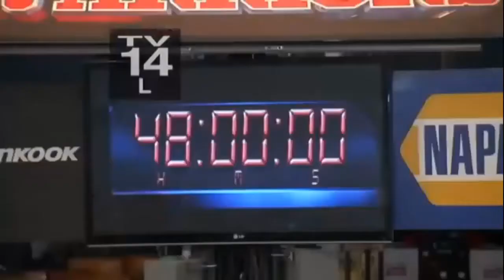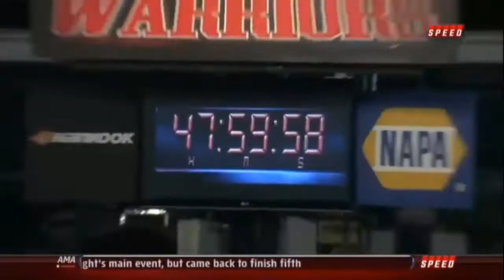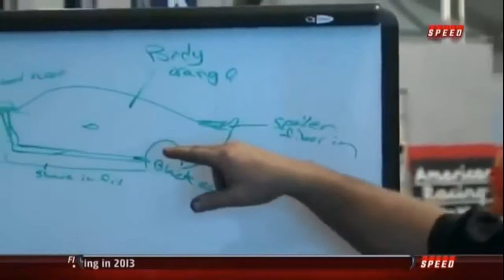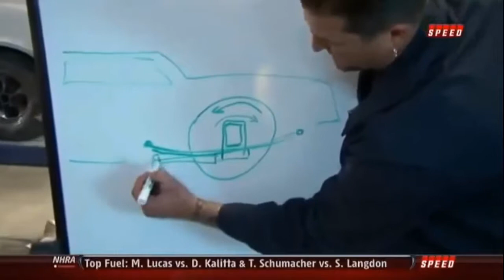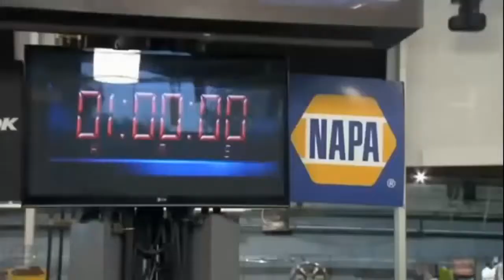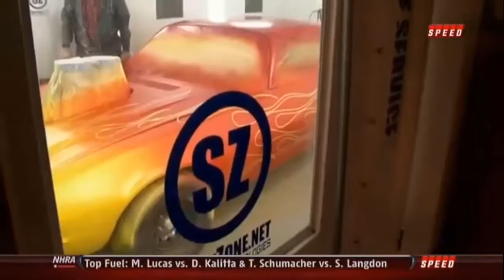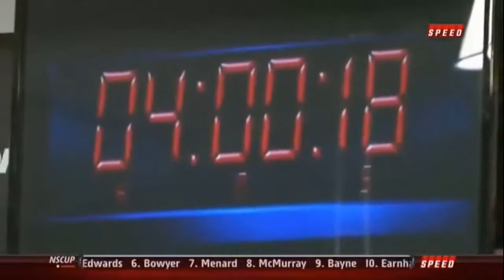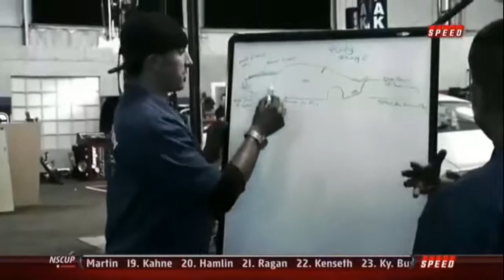Chevrolet Camaro 1971 - Car Warriors (Speed TV)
Chevrolet Camaro 1971 : Car Warriors car restoration team against a rival team from a different city to restore and modify their car in less than 72 hours. The challenging team has a chance to take home not only their car but the All Stars' car should they win the contest; otherwise they go home empty-handed if they lose.

The show's premise is a time-attack competition similar to Iron Chef but with cars. In each episode the All Stars (red) take on a challenging team (blue) from a renowned automotive restoration shop in their town to restore and modify their car in less than 72 hours. Each team is given a similar mystery car to work on along with their own workshop in the studio and a plethora of car parts and accessories supplied by NAPA Auto Parts and Hankook Tire. As part of the contest both teams participate in the "Engine Challenge" which is either of these two formats:

Move the car into the lift remove the engine from the car and haul it to the "victory box" a goal marked by a square.
Install the wheels on the car remove the jack stands and wheel the car into the victory box.
The first team to reach the goal chooses one of two specialty engines to install on their car as part of their build.

As the clock ticks both teams must concentrate on the five steps of car building:

Design
Interior fabrication and suspension
Engine installation
Paint
Reassembly and interior installation
Once the clock expires both cars are placed under scrutiny by a panel of judges based on four criteria:

Interior
Exterior
Engine bay
Performance
If the challenging team wins the contest they get to take home both their car and the All Stars' car. However if they lose they go home with nothing.